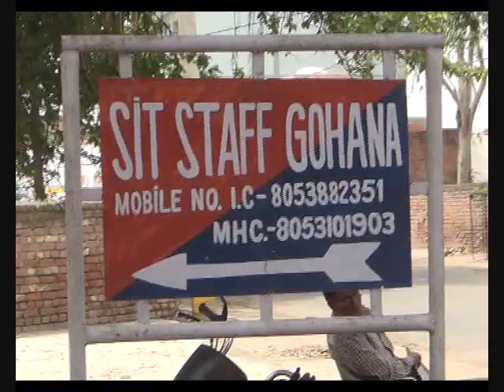गोहाना: - बहन का हत्यारा भाई व एक ओर आरोपी गिरफ्तार